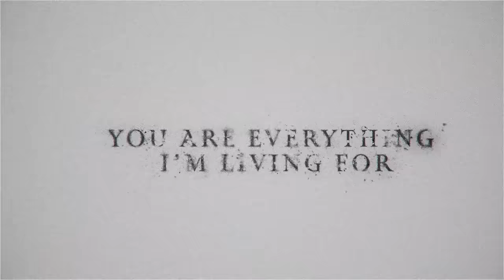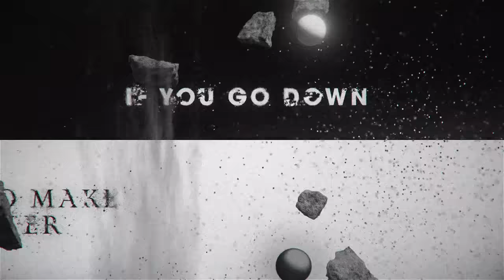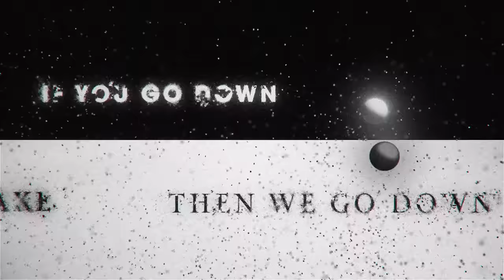Dove Cameron, Khalid - We Go Down Together (Official Lyric Video)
Official Lyric Video for "We Go Down Together” by Dove Cameron & Khalid